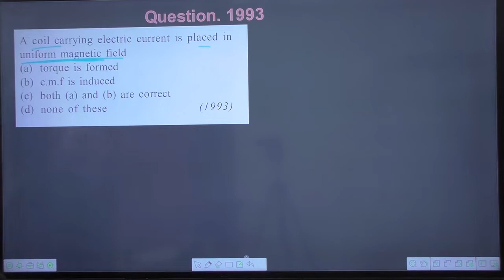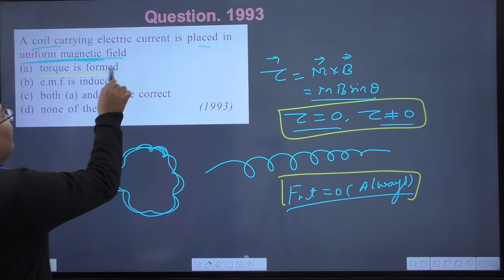A coil carrying electric current is placed in uniform magnetic field